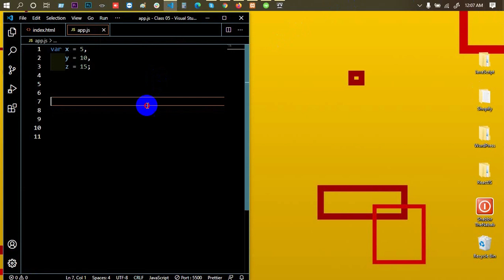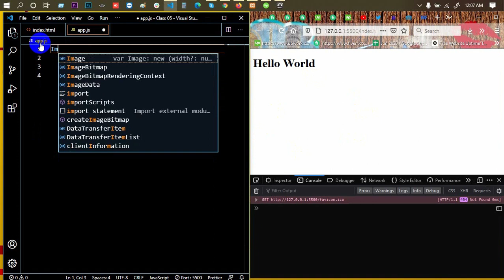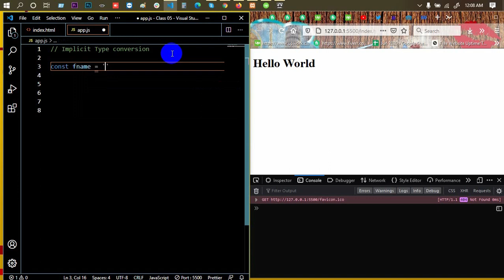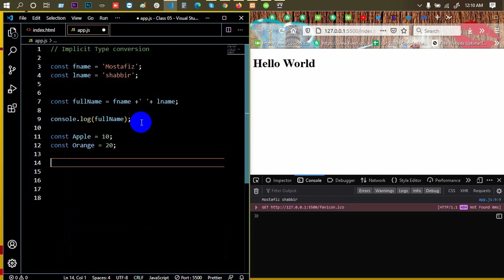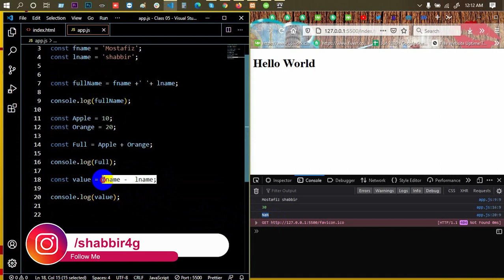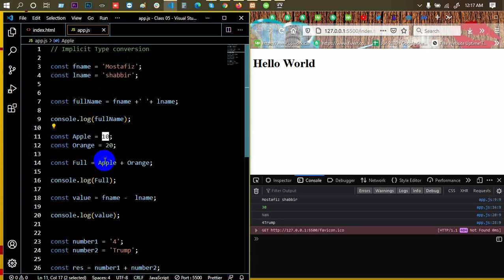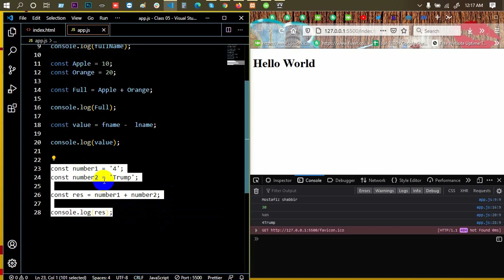Advanced JavaScript Tutorial | Part-06 | Implicit Type Conversion | Web IT LTD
In Advanced JavaScript Tutorial Series Part-06, Implicit Type Conversion is another part of Web IT LTD.

web design.

***  WARNING ***